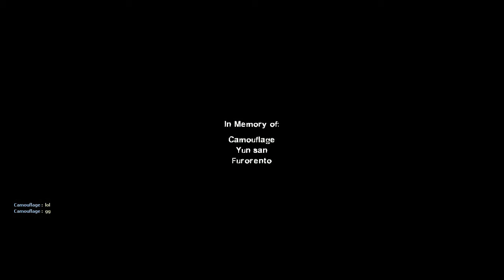GOOD GIRLS GET GANKED - Left4Dead 2 Misadventures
I love the Parish finale. I don't love having to do a finale over and over again, especially not when I'm sick.

Long story short, this video is failure after failure. Enjoy.